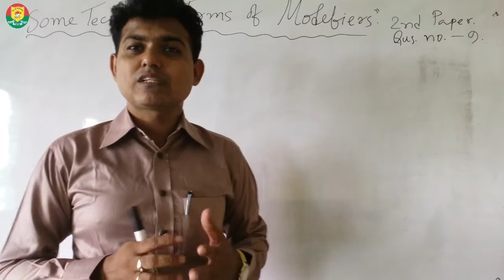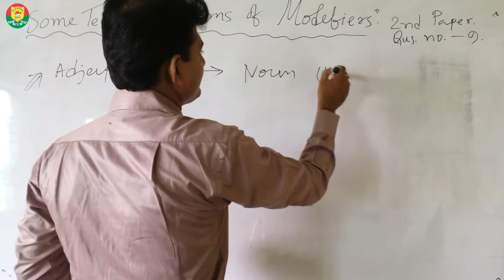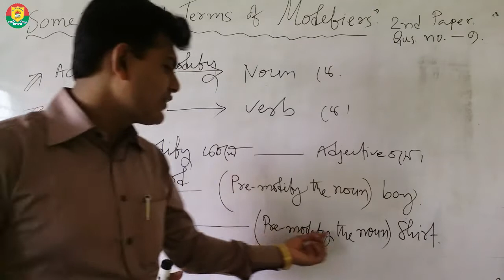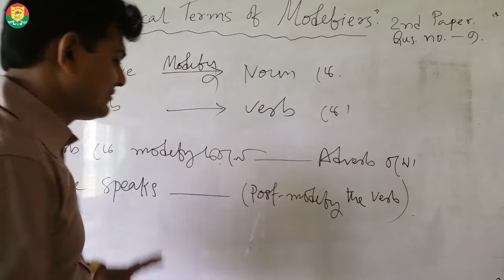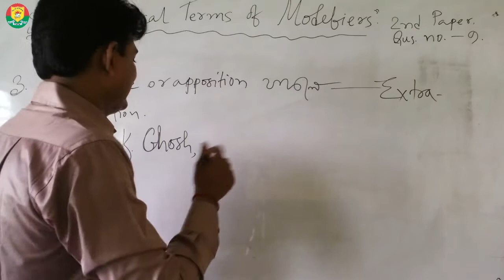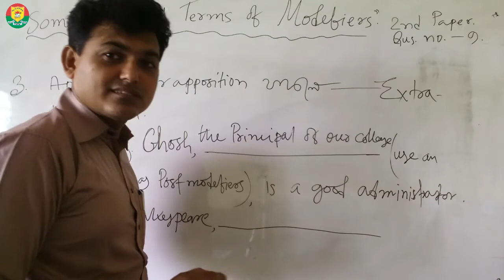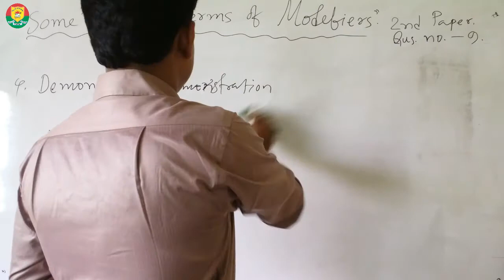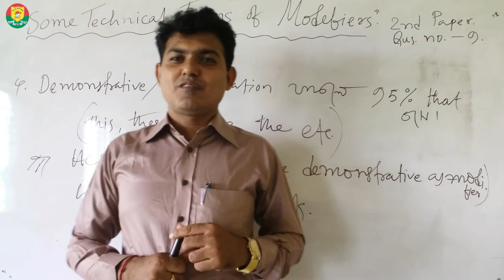HSC || ENGLISH || ELEVEN CLASS ( OLD)